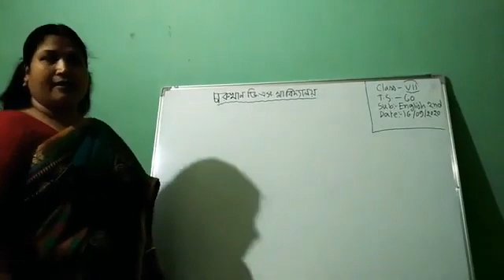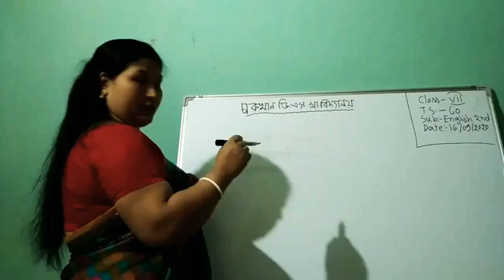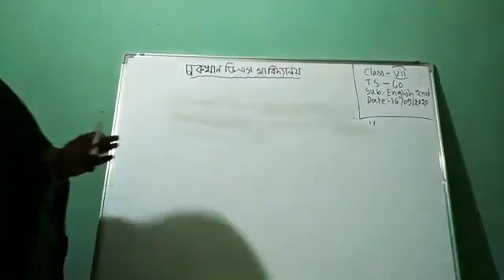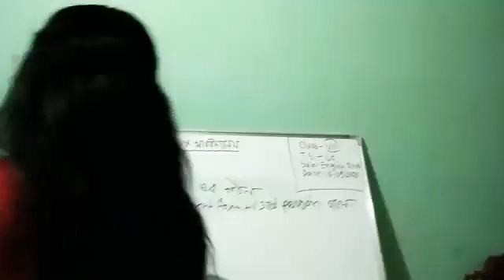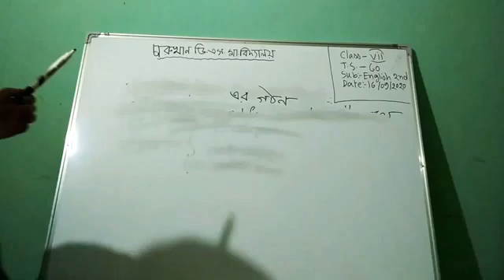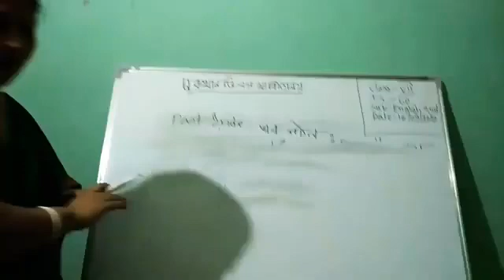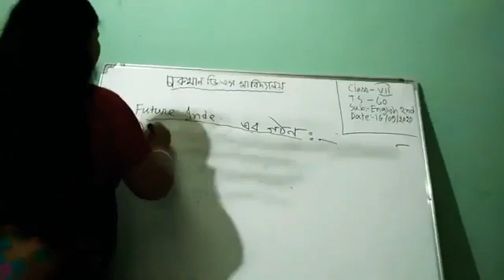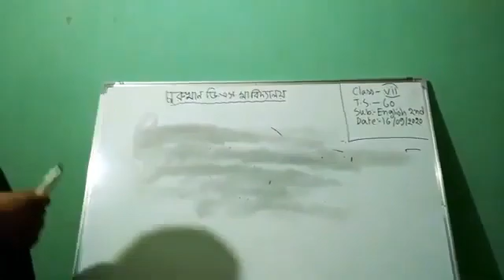Tense (part 1)for clas 7 by Trishna Rani Karmakar